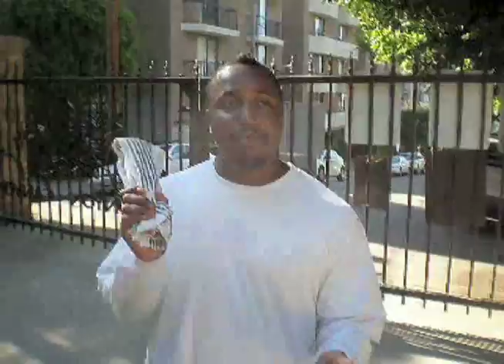G.U.M.B.O #2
The saga continues at Runyon Canyon!

Steph Jones was out of town for a performance, but he was still there in spirit! Guuummbboooo!